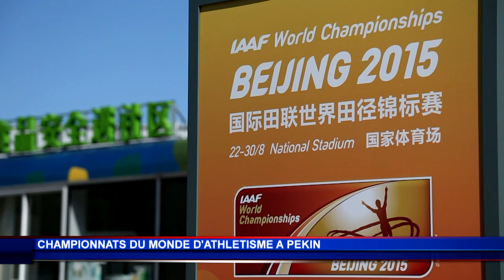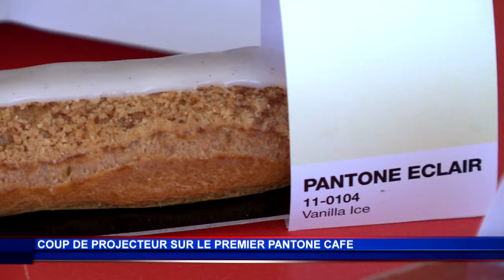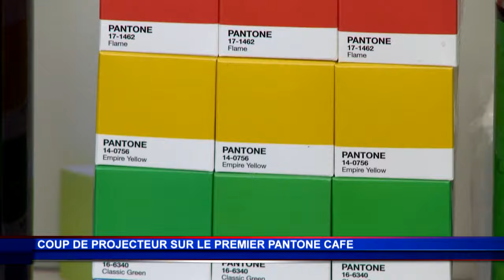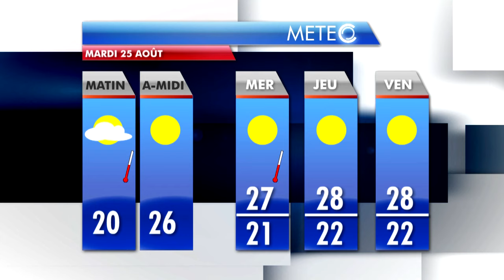JT Monaco Info du lundi 24 août